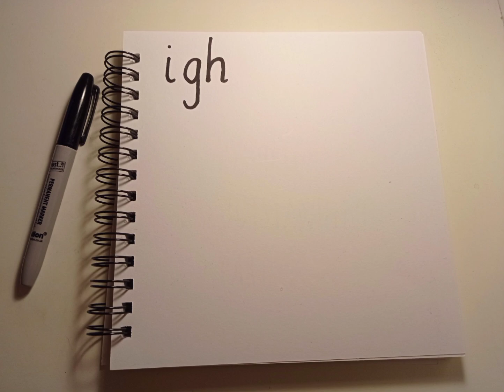Pronounce the igh sound correctly in English | Phonics for Adults | English pronunciation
Teaching the igh sound to beginners in English is crucial for their language development. The igh sound, often found in words like "light" and "flight," is a common phonetic pattern that learners need to master early on. By focusing on this sound, students can improve their pronunciation skills and enhance their overall communication abilities. Moreover, understanding the igh sound will enable learners to recognise and differentiate similar sounds in other words. Therefore, incorporating the teaching of the igh sound into beginner English lessons is essential for building a strong foundation in language acquisition.